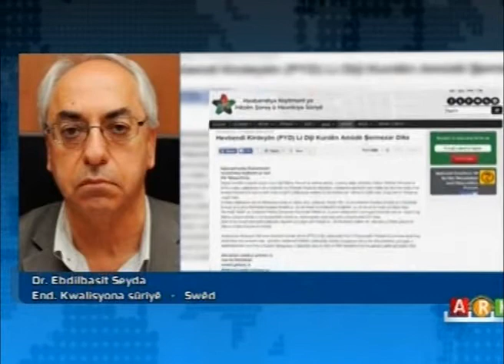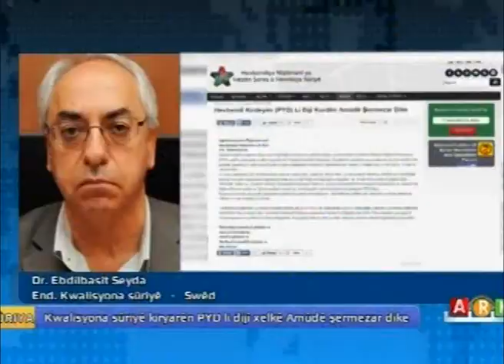End.Kiwalisyona Sûriyê : Ebdulbasit Seyda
Kiwalisyona Sûriyê Kiryarên PYDê li dijî xelkê Amûdê şermezar dike